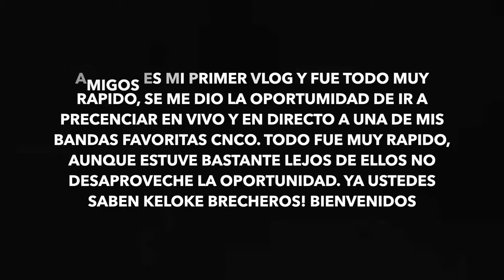CNCO EN EL MSG POR PRIMERA VEZ - New York - VLOG | Lilin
HOLA BRECHEROS  BIENVENIDOS A MI CANAL, ESPERO TENERLOS POR SIEMPRE EN ESTA AVENTURA EN YOUTUBE!

LES CUENTO QUE ME ENCANTA DEMASIADO ESTA BANDA, DESDE EL MOMENTO EN QUE SALIO DE ESE PROGRAMA LITERALMENTE ME ENAMORE!

ALGUN DIA SE ME DARA CONOCERLOS, OJALA Y SIGAN JUNTOS DE AQUI A QUE ESO PASE JAJAJAJA!

HASTA LUEGO!